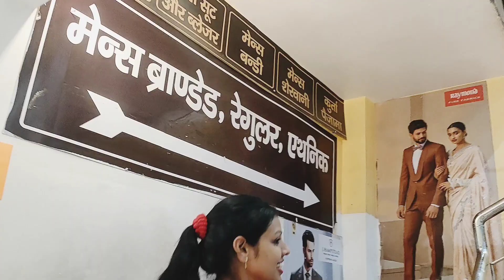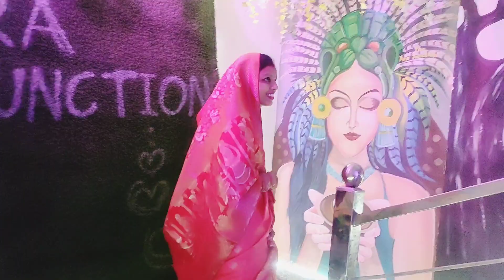First Anniversary Celebration Vlog | RAJ LAKSHMI